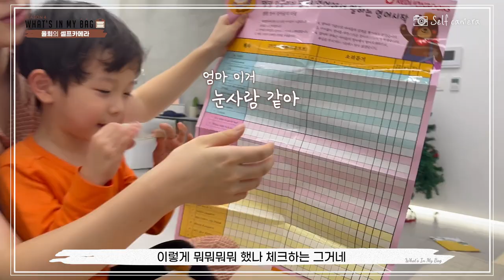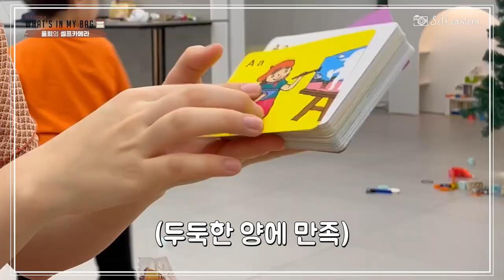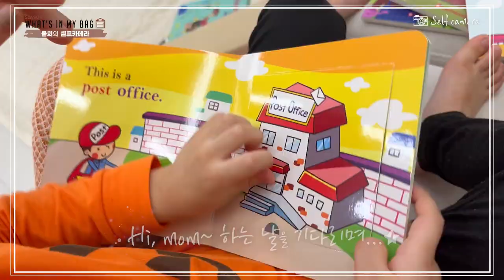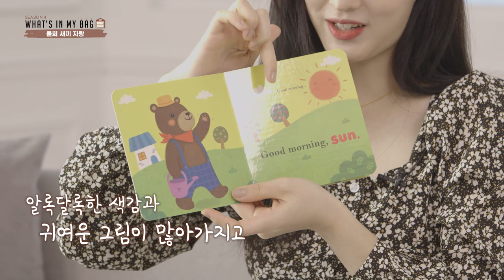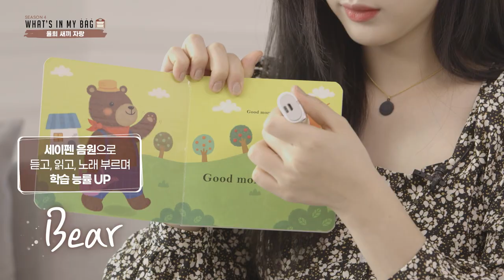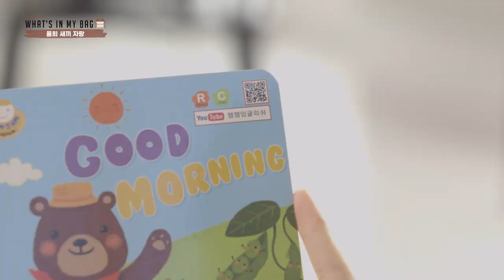율희맘 PICK What's in my bag _ 잼잼 엄마표영어